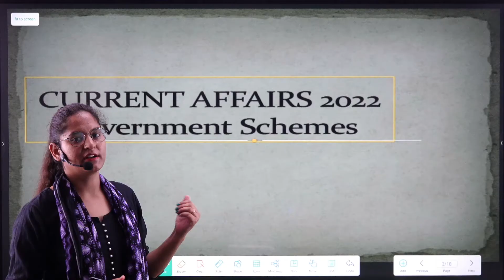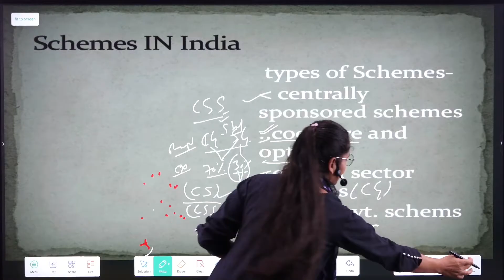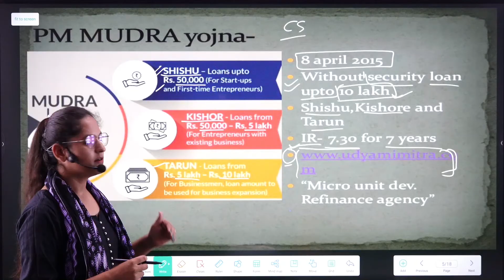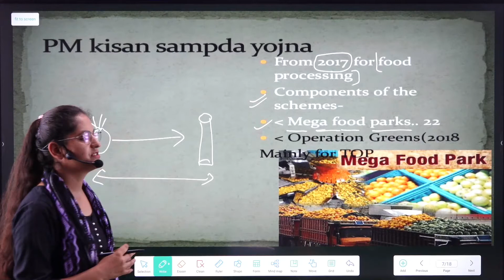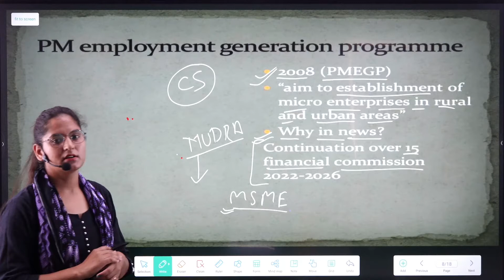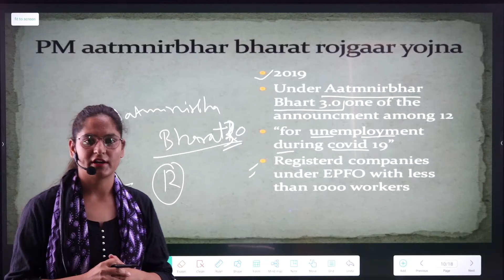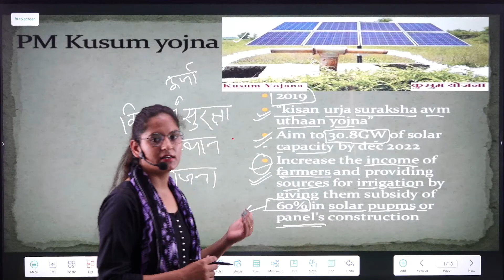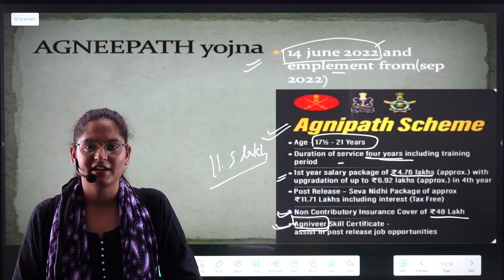Current Affairs July 2022 | Daily Current Affairs | SSC- JE 2022 Current Affairs | By Preeti Mam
🎁 Paid Courses Available :
📲 Connect with
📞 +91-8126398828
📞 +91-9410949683